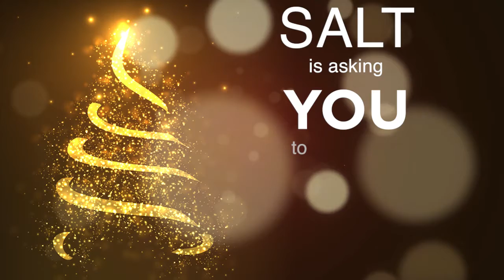16 December Church News - Sunningdale Campus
Our Church News for the 16th December at our Sunningdale Campus.
In it you will find details about:SALT Christmas Ball Drive and View Church Style Christmas Service.